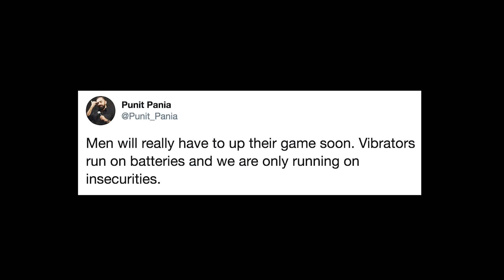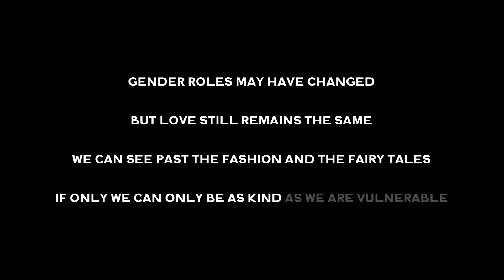Men With Beards | Stand Up Comedy by Punit Pania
As women break more and more barriers men can't seem to think beyond gym memberships and hipster beards.
This video is an appeal to women to look past the antics and accessories and cut their men some slack. And a reminder to the men to pick up their game or become redundant.
Watch, Share, Pray...

Credits:
Shot by The Habitat Videography Team: Dishang Popat, Vivian Castelino, Harsh Shah
Sound Recording by The Habitat Audio Team: Sreejith Menon, Swarada Bodas, Seigen Moopanar
Edit & Grade: Karan Asnani
Sound Mixing & Mastering: Sreejith Menon